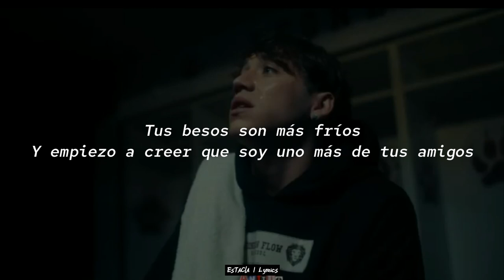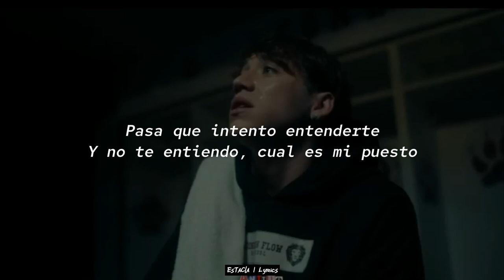Paulo Londra - Plan A (letra/Lyrics)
🎧 Plan A - Paulo Londra (letra/Lyrics)

L E T R A :
Quiero saber que soy para ti
Porque siempre que nos vemos
Se me olvida decir
Que ando muy confundido
Tus besos son más fríos
Y empiezo a creer que soy uno más de tus amigos
Ando siempre en la nada
Se hace de noche y no llama
Me dice mejor mañana
Que ya tiene otros planes

Sucribete
Estacla|Lyrics